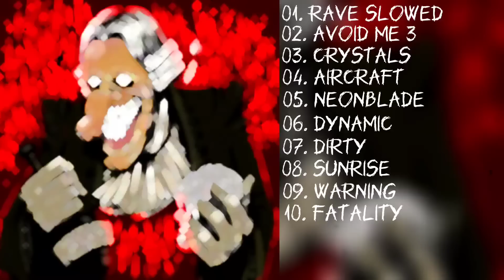Phonk Music 2023 | Aggressive Drift Phonk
Best Phonk 2023 | Aggressive Drift Phonk |
TimeLine:
00:00 - Rave Slowed
03:17 - Avoid Me 3
05:17 - Crystals
07:37 - AirCraft
09:59 - Neon Blade
14:24 - Dynamic
16:24 - Dirty
17:57 - Sunrise
19:47 - Warning
22:03 - Fatality